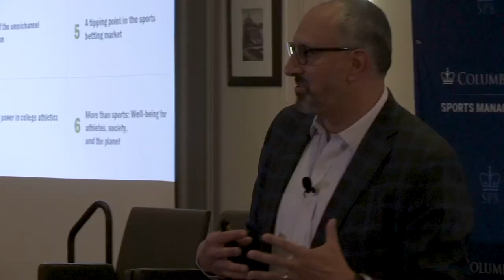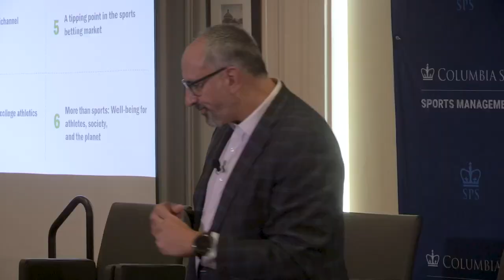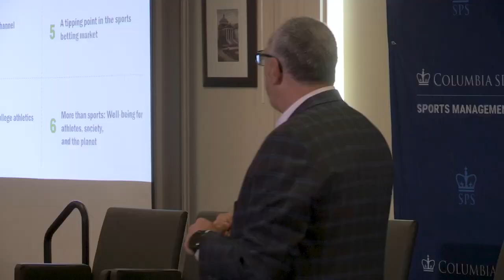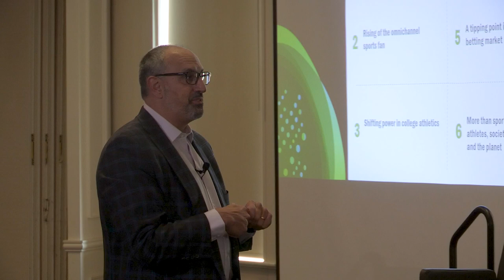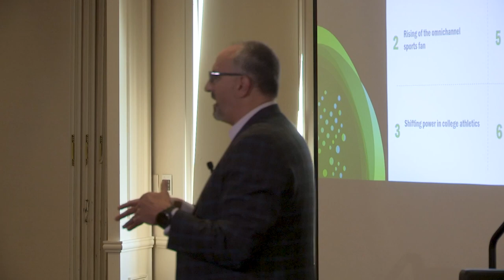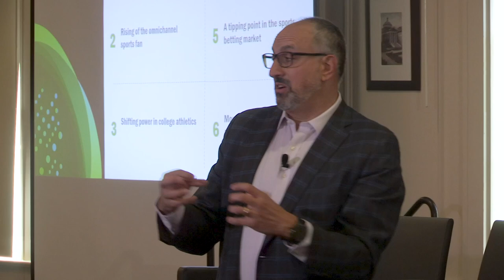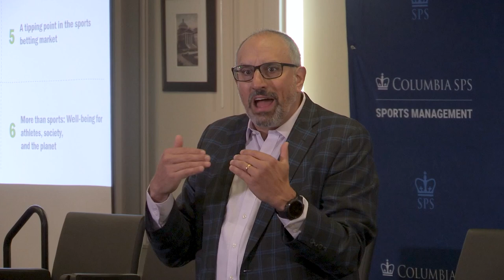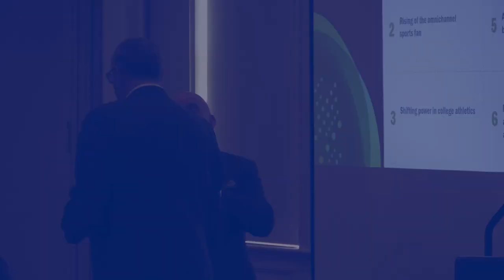Pete Giorgio at the SPS 2022 Sports Management Conference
Columbia University is home to the only sports management graduate program in the Ivy League. The Master of Science in Sports Management features a leading-edge, market-driven curriculum along with unparalleled access to sports industry leaders and experts. The program takes advantage of Columbia’s New York City setting by providing extensive industry networking, internship, and employment opportunities across a wide variety of sports. It trains professionals in all sectors of the sports industry by teaching specific management skills with a global, analytics, and digital focus. Available part-time and full-time, the program accommodates:

-Young professionals who aspire to have a career in sports

-Current sports professionals who want to enhance their current skill set and pursue advancement opportunities

-Career-changing professionals who want to transition to a sports career.

Learn more about Sports Management at Columbia University's School of Professional Studies or contact the program admissions counselor.

sps.columbia.edu